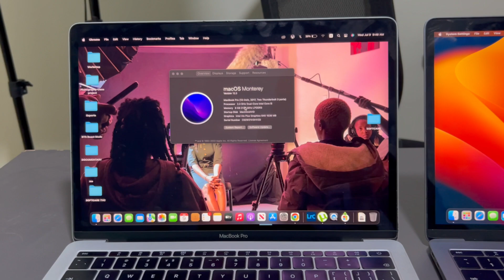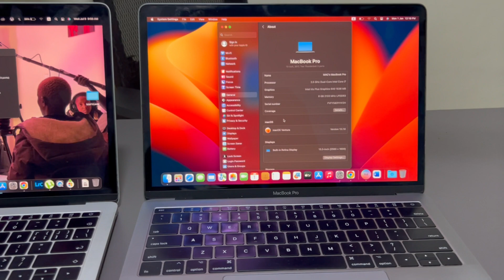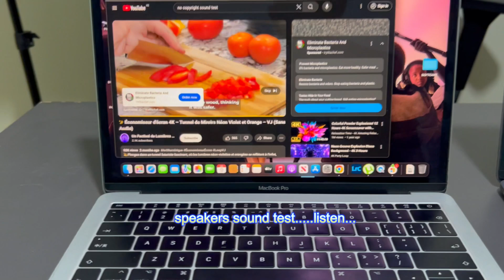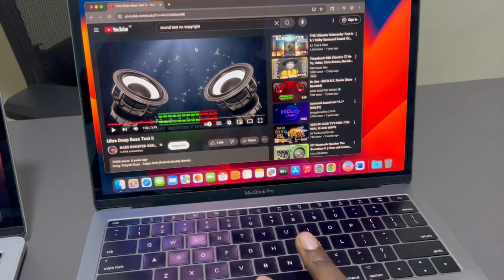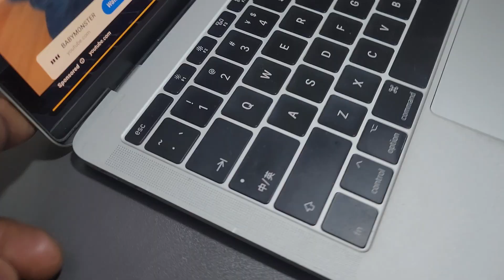MacBook Pro 2017: Core i5 vs i7 - Ultimate Performance Showdown!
"MacBook Pro 2017 Core i5 vs i7 compared! Performance tests, benchmarks & real-world use. Which is best for you?